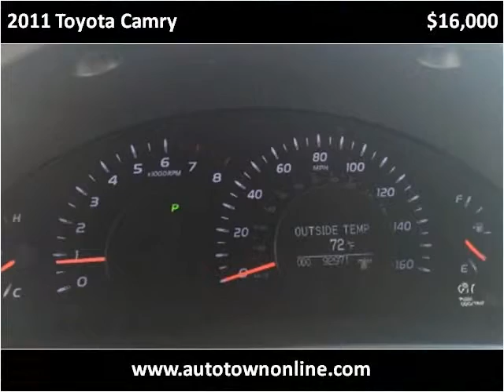2011 Toyota Camry Used Cars Champaign IL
This 2011 Toyota Camry is available from Bob Simpson's Autotown.